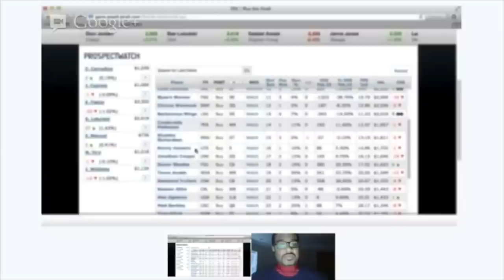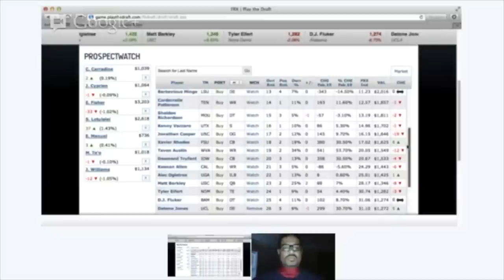Kenny Vaccaro NFL Pro Day with Mike Zimmer- NFL Draft Stock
Play The Draft for free on Mel Kiper's Global Exchange at PlaytheDraft.com. Byron Lambert of RosterWatch is joined by Bill Carroll of Consensus Draft Services to watcch Kenny Vaccarro's Highlights working out with Bengals GM Mike Zimmer at Texas Pro Day 2013.